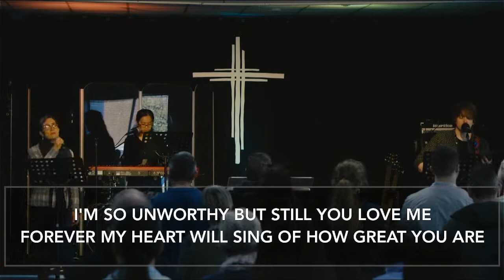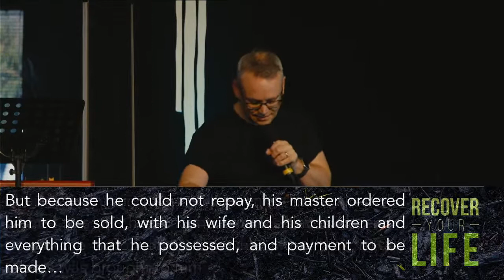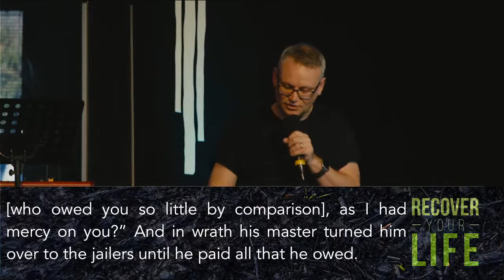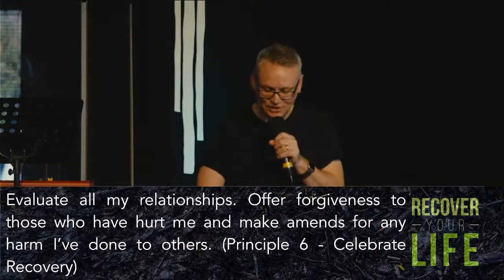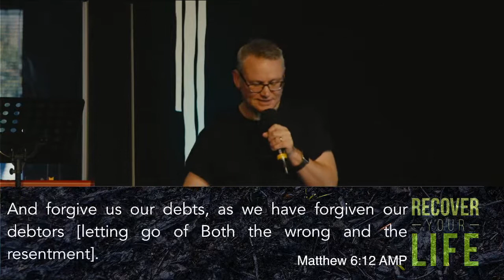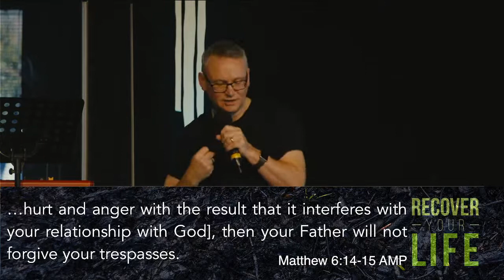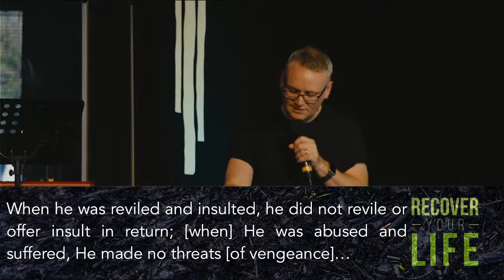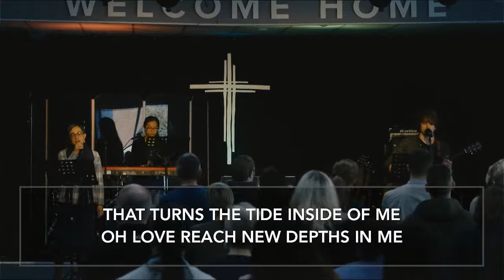Recover Your Life // 6 // Evaluate All My Relationships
Here's the fifth talk from our series "Recover Your Life"

The title of this message is "Evaluate All My Relationships"